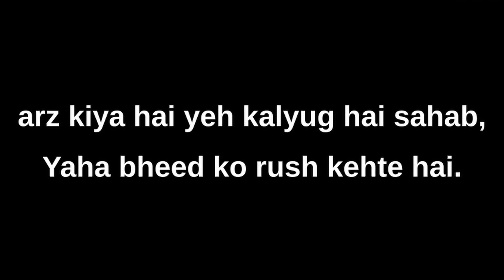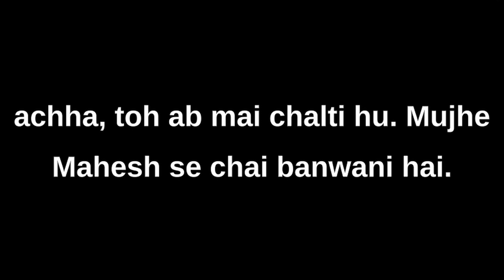Real Horror Story | Indian Travel Vlog 2023 | Ep. 2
Aaj ke iss Real Horror Story | Indian Travel Vlog 2023 | Ep. 2 Aur Bhoot Ki Kahani video me aapko sun ne me milegi ek bohot hi badhiya si kahani. toh do watch this vlog properly. This is a real horror story of Himachal Pradesh which i added it in my travel vlog. A lot things are happening in the horror story which may entertain and grab your attention in this travel vlog.